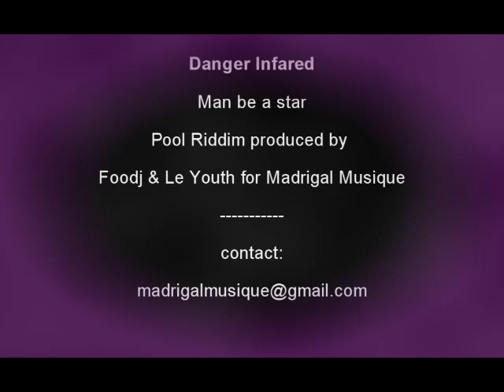Infa Pre Release (Man A Star-Pool Riddim) Foodj madrigal music 2015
MY NEW PRE RELEASE THIS SONG GONNA TEK THE SUMMER AND BEYOND. MAADEE